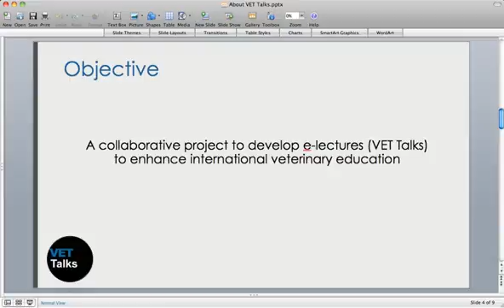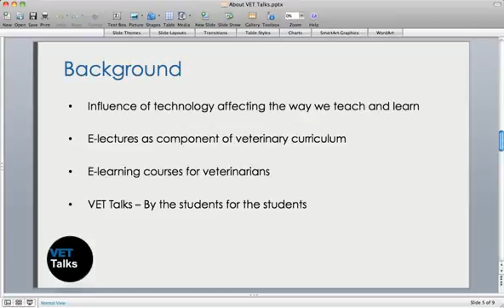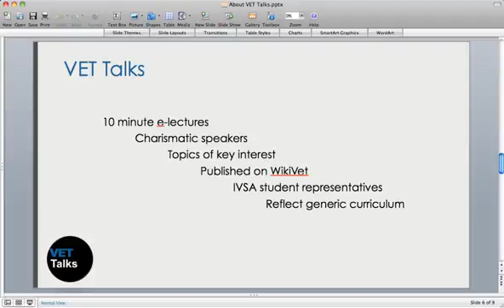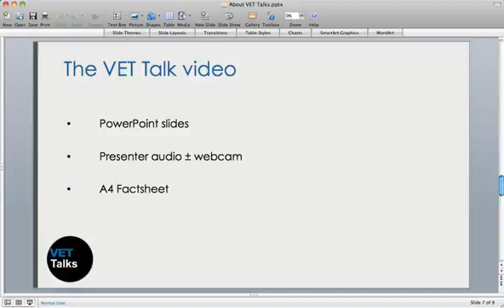About VET Talks Project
VET Talks is a project by the IVSA Standing Committee on Veterinary Education (SCoVE).

This VET Talk is by Silvia Janská, BSc(Hons), MSc, MRCVS, Project Manager, VET Talks Coordination Team 2015, RVC, University of London (UK)